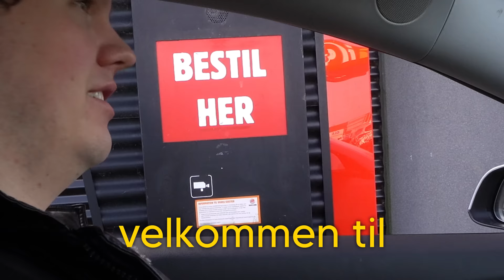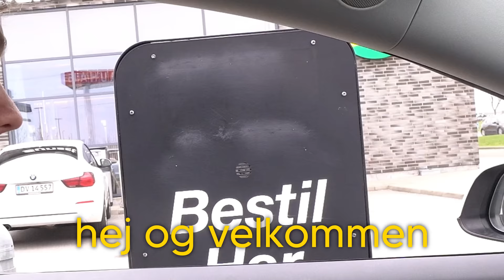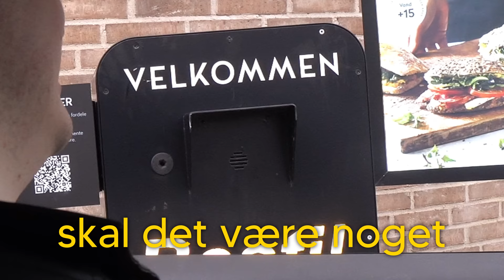Jeg Bestilte den DYRESTE BURGER på alle Drive Ins!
I denne video bestiller jeg den Dyreste Burger på alle Drive Ins i Kolding! Får vi en burger til 100kr eller en burger til 1000kr? Det må tiden vise! Nyd videoen og glæd jer til at se hvilken fast food restaurant der er dyrest!😎

I denne spændende YouTube-video "Jeg Bestilte den DYRESTE BURGER på alle Drive Ins!" tager jeg dig med på en smagsfuld rejse gennem forskellige fastfood-restauranter med drive-ins! Vi udforsker, hvilken restaurant der kan lave den dyreste og mest lækre custom burger. Bliv underholdt og se med, når vi prøver de mest overdådige burgere og finder ud af, hvilken restaurant der vinder titlen som den dyreste fastfood restaurant! Mon det er McDonald's, Burger King, Carls JR, Sunset Boulevard, eller Lagkagehuset? Mit gæt ville være McDonalds... Er du klar til at se, hvilken burger der tager førstepladsen? Se med nu og få mundvandet til at løbe!🍔🚗

Jeg Bestilte den DYRESTE BURGER på alle Drive Ins! // David Jæger, Judex